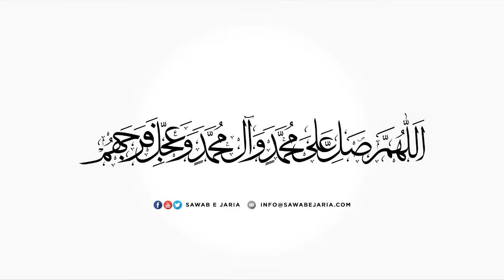Maulana Ghulam Raza Roohani | Sadeqain as ka andaz e tableegh | 20thNovember2020(dars3)[SawabeJaria]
Maulana Ghulam Raza Roohani

Sadeqain as ka andaz e tableegh

20thNovember2020(dars3)

[SawabeJaria]